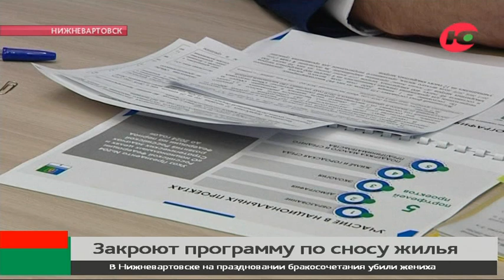До конца года в Когалыме построят новый детский сад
В Когалыме в ближайшие три года планируют полностью закрыть программу по сносу аварийного жилья. Об этом на встрече с губернатором Югры Натальей Комаровой рассказал глава муниципалитета Николай Пальчиков.